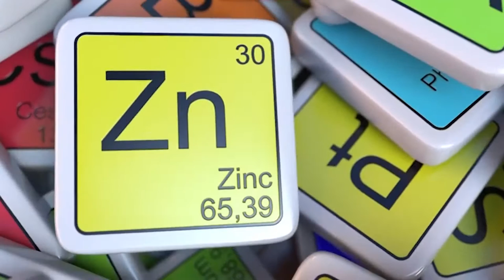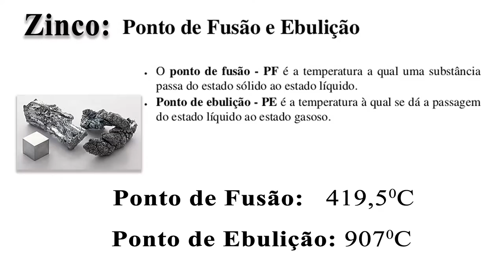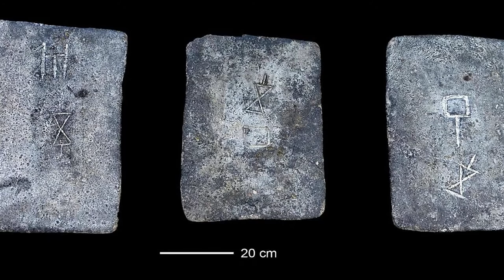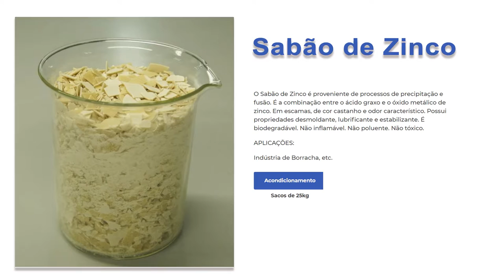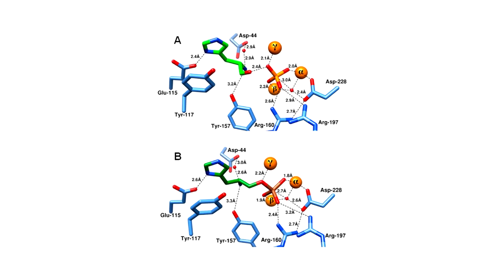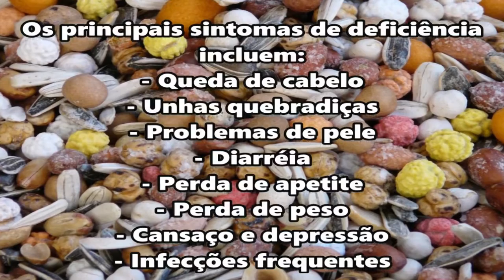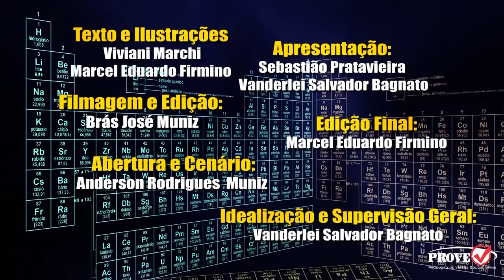Os Elementos Químicos - Zinco